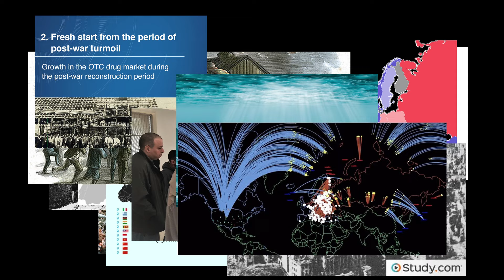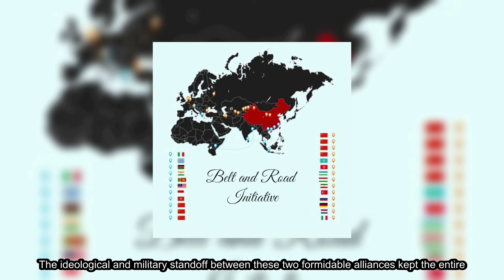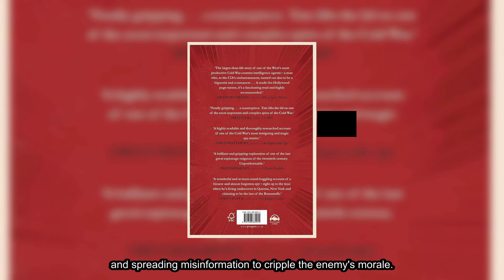What if the Warsaw Pact had invaded NATO in the Cold War?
Welcome to An Alternate Past``````````````````````. Today's video is on: What if the Warsaw Pact had invaded NATO in the Cold War?

📚 Embark on a journey through the corridors of time with An Alternate Past``````````````````````, your prime destination for enthralling video essays that reimagine the course of history. From pivotal battles that could have gone the other way to civilizations that might have flourished in an alternate timeline, we explore the myriad ways our world could have been reshaped. Uncover the ripple effects of small changes and the massive impacts of different decisions, all brought to life with compelling storytelling and rigorous research.

🎥 Daily Videos: Receive your weekly fix of alternate history, featuring scenarios that challenge our understanding of the past.
🕵️‍♂️ Thoughtful Analysis: Our videos delve deep into historical events, offering insights into how things could have turned out differently.
🌐 Global Narratives: Our content spans across time and geography, offering a kaleidoscope of possibilities from ancient empires to contemporary crossroads.
💡 Ignite Imagination: See history as a canvas of endless possibilities, where every decision and event opens up new paths to explore.
🎤 Community of Curiosity: Engage with a growing community of history enthusiasts, alternate reality explorers, and speculative fiction fans. Share your own "what if" scenarios and dive into discussions.
🚀 From the grandeur of forgotten epochs to the intricate details that could have changed our present, An Alternate Past`````````````````````` invites you to a world where history is not just a series of events, but a boundless field of possibilities. Perfect for aficionados of history, speculative fiction, and everyone who loves to ponder the "what ifs" of our existence.

Suggest your own historical turning points in the comments for a chance to have them featured in future videos.

Welcome to An Alternate Past`````````````````````` - where history is only the beginning.